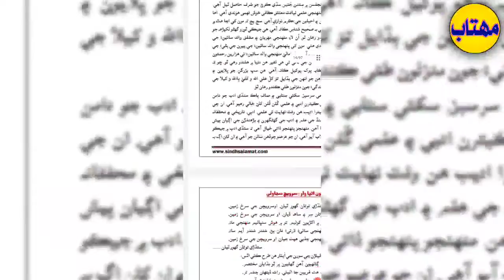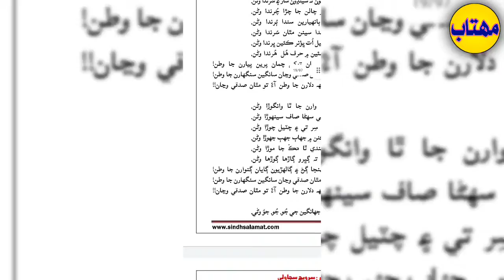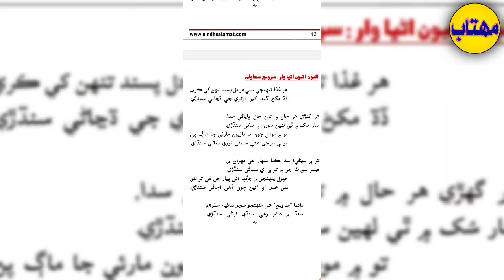Sarwech Sijawali Book Aalyoon Akhyoon Anbha War | Reading Mehtab | سرويچ سجاولي